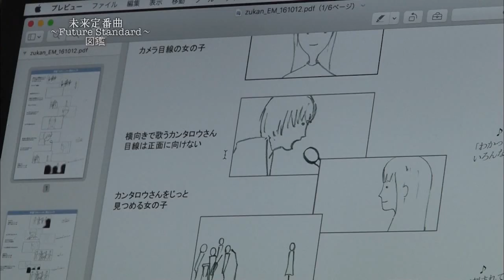未来定番曲#189 図鑑 4枚目のアルバム制作秘話